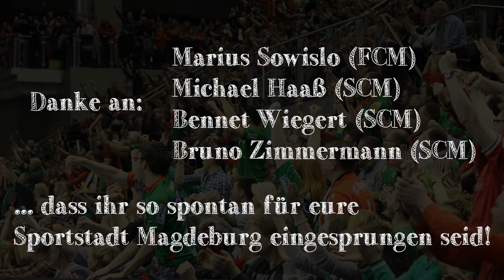SAMFORCITY - Sportstadt Magdeburg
Magdeburg ist eine Sportstadt!

Im Rahmen eines studentischen Projektes führte Cindy Schoof Fotografin​, ein kleines Interview mit Marius Sowislo vom 1. FC Magdeburg​ sowie mit den Handballern Michael Haaß​, Bennet Wiegert​ und Bruno Zimmermann vom SC Magdeburg​ über unsere Sportstadt Magdeburg.

Magdeburg bietet eine breite Palette an Leistungssport, der immer wieder überregional für positives Aufsehen sorgt. Magdeburg bleibt und ist seit längeren eine Interessant Adresse für viele Leistungssportler.

Tradition kennt hierbei keine Liga. Die Magdeburger Fankultur liefert dafür regelmäßig bei diversen Wettkämpfen den Beweis!

Wir danken Cindy für das tolle Video.

Sport verbindet. Eine Stadt hält zusammen!